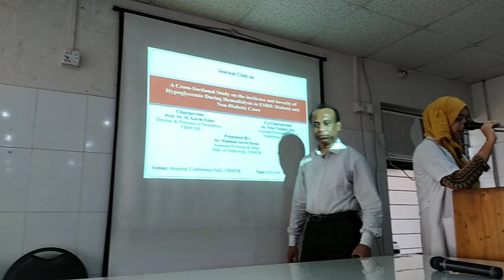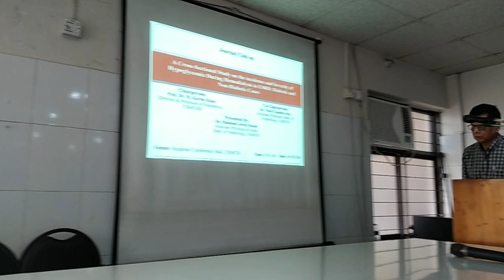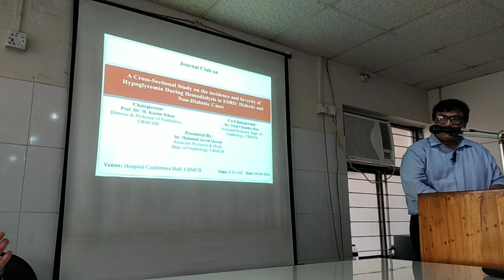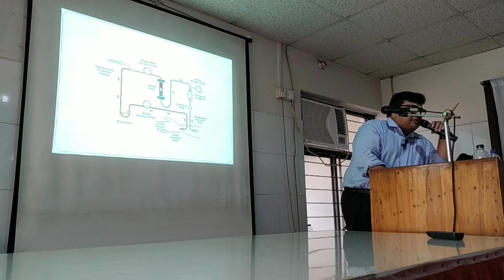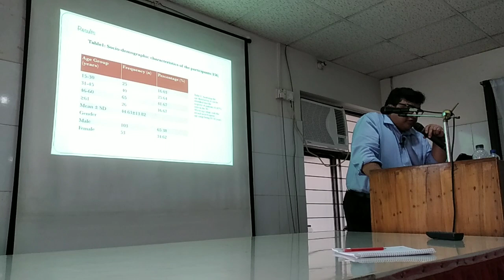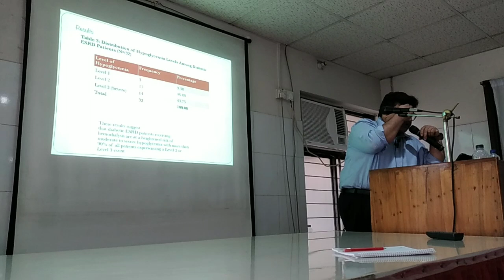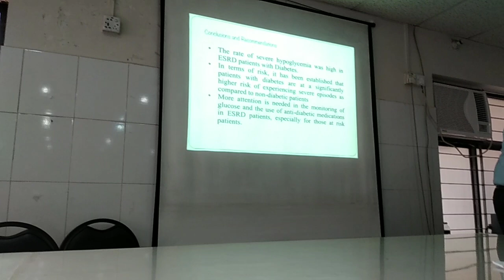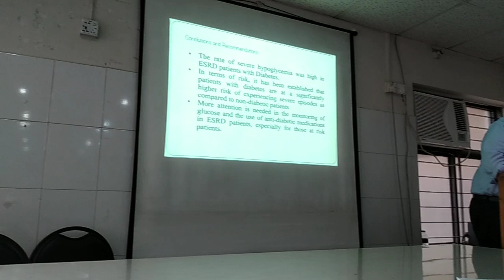Part 1 – Incidence and Severity of Hypoglycemia during Hemodialysis in End Stage Renal Disease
Journal Article Presentation in Weekly Clinical Meeting
Speaker: Dr. M Javed Hasan
Chairperson: Professor M Dr. Karim Khan
Co-chairperson: Dr. Nitai Chandra Roy
Organized by: Department of Nephrolohy, Community Based Medical College Bangladesh (CBMCB), Winnerpar, Mymensingh, Bangladesh
Date: 8 September 2024 Sunday Morning

Video by: Dr. Sadequel Islam Talukder